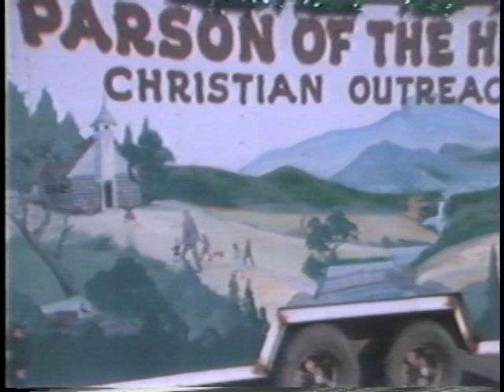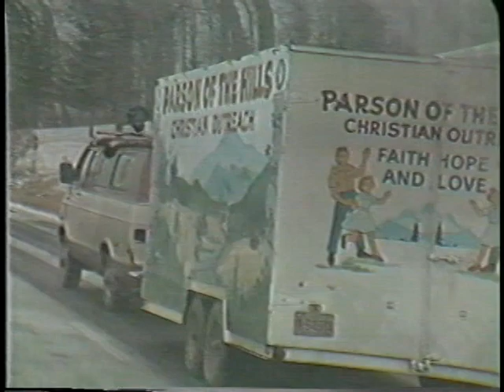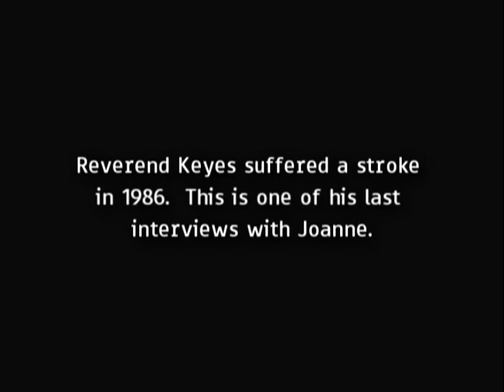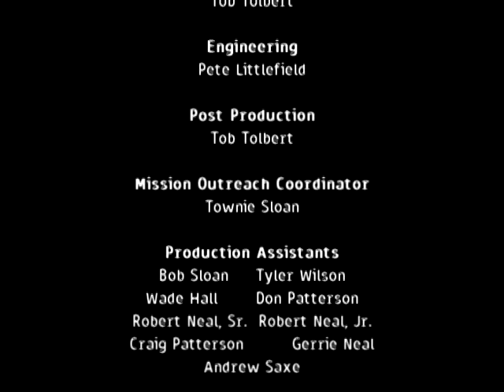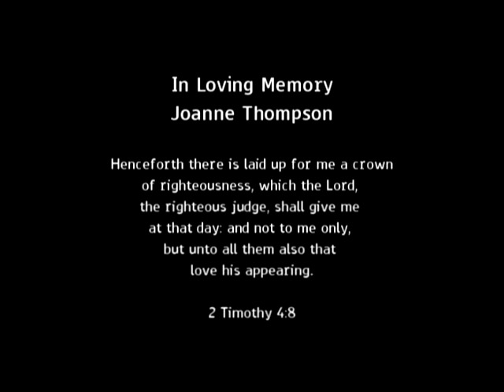At The Crossroads- Appalachian Special 2011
A retrospective of Dove Broadcasting's Appalachian Missions projects throughout the years.